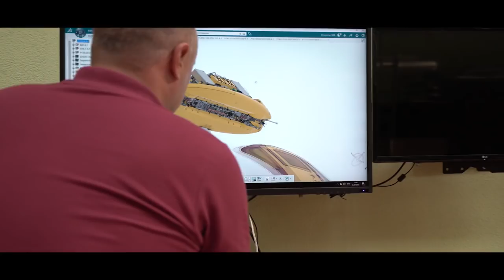ЮНИВИНД ЛЕГКИЙ, НЕДОРОГОЙ И ЭКОНОМИЧНЫЙ ТРАНСПОРТ